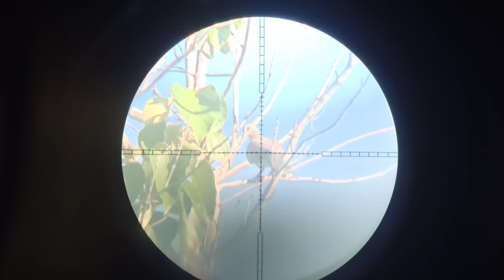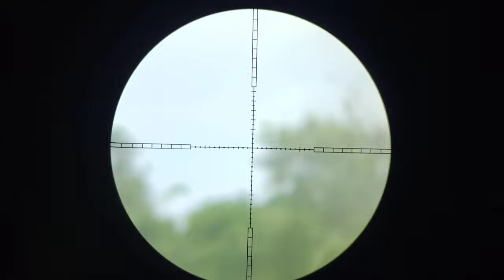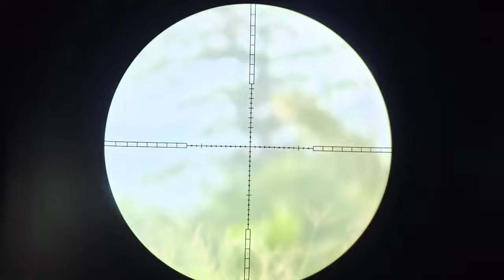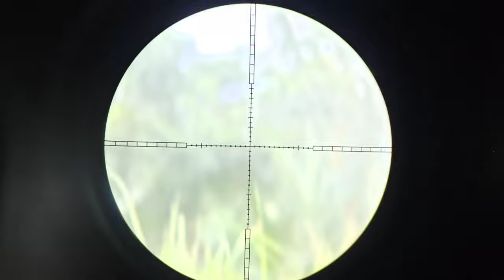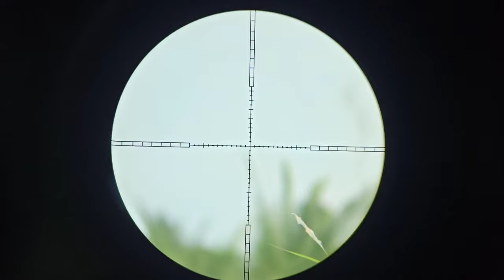HUNTING SA BAGONG SABOG NA PALAY